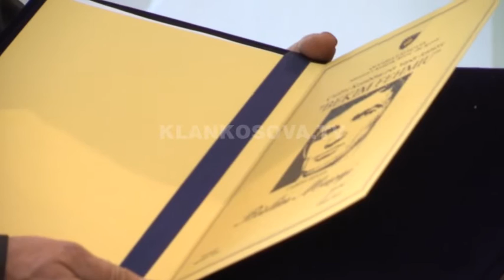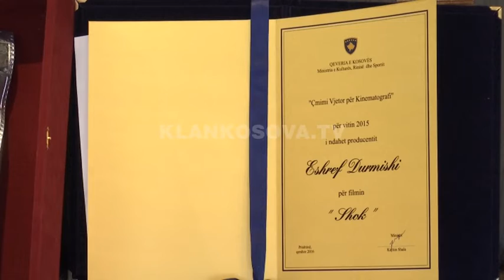Bislim Muçaj nderohet me çmimin "Bekim Fehmiu" - 10.06.2016 - Klan Kosova